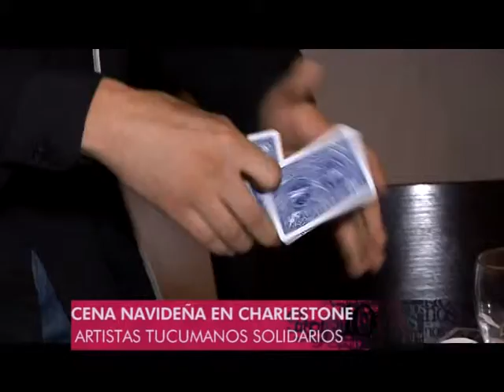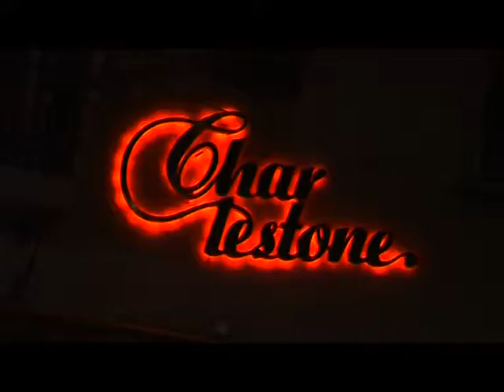SHOWON 556 3ª Parte